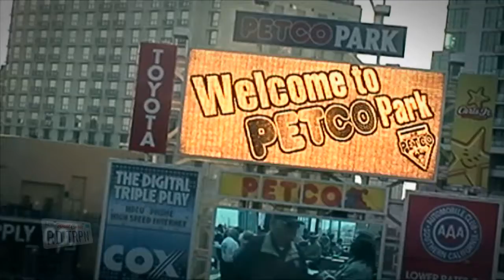RD-TRPN' - 18 - A short stop at the Baseball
Having lived in each others pockets in the confines of a 'shoebox' apartment for 8 months, it was totally understandable for Dave to be seeking out the use of a firearm! However in this case Dave's pursuit is one of pure recreation. This is just one of many adventures sought out by the travelling trio of Dave, Erin & Ryan on their North American, West Coast Road Trip! Embarking on their journey in a $900 'Soccer mum' van, the trio seek an exploration of leisure, relaxation and cultural immersion. Instead, they are presented with bemused locals, run-in's with the law and concluded by some less than average bargaining. With plenty of stacks, spills, thrills & dollar bills along the way this is a travel documentary with good mates, good tunes & good times.